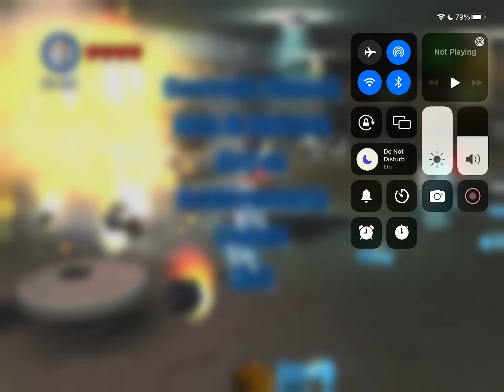I got 2 billion studs in Star Wars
Wow I can’t believe I got that many in only 6 months.